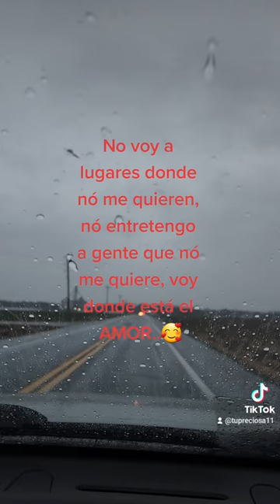conjuntoprimavera Vete con él mi amor..🎶🎶.